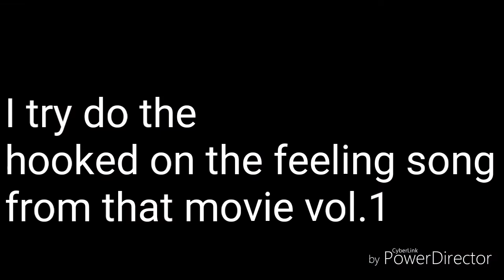my best movie ever